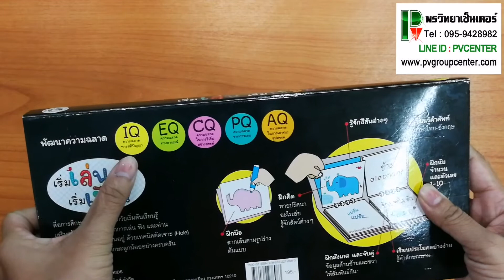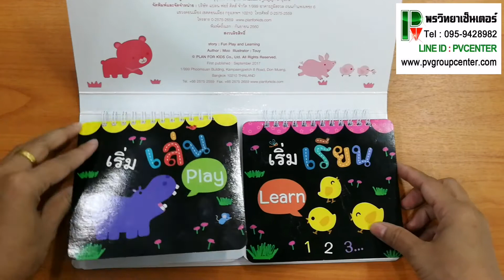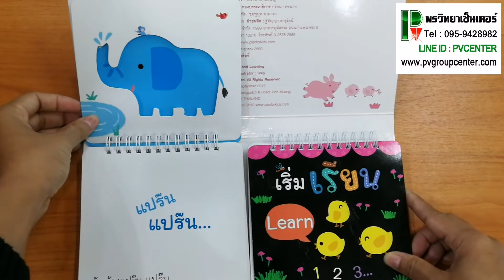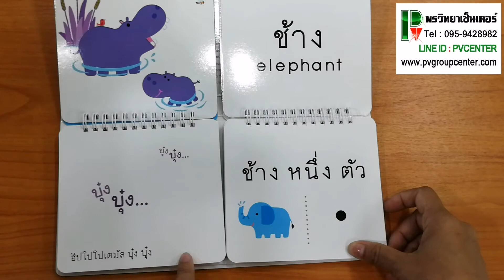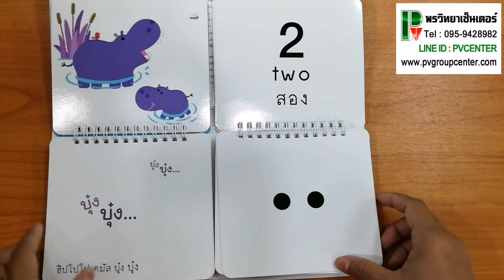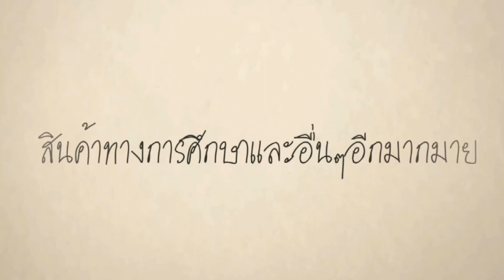PV CENTER EP.04 รีวิวหนังสือเสริมพัฒนาการความฉลาด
New!!! สื่อการศึกษาเสริมพัฒนาการเด็ก เริ่มเล่น เริ่มเรียน📚😇

💐สื่อการศึกษาสำหรับเด็กเล็กวัยเริ่มต้นเรียนรู้
เสริมสร้างความฉลาดจากการเล่น ฟัง และอ่าน
ทายปริศนาหาสัตว์ที่ซ้อนอยู่ ด้วยเทคนิคตัดเจาะ (Hole ) สุดสร้างสรรค์ พัฒนาทักษะลูกน้อยอย่างครบครัน ท้ายปริศนาที่อยู่ใต้ภาพ รู้จักสีต่างๆ เรียนรู้คำศัพท์ภาษาไทย-ภาษาอังกฤษ และฝึกนับจำนวนตัวเลข 1-10ด้วย

💖เป็นการพัฒนาความฉลาดในด้านของ
IQ ความฉลาดทางสติปัญญา
EQ ความฉลาดทางอารมณ์
CQ ความฉลาดในการริเริ่มสร้างสรรค์,
PQ ความฉลาดจากการเล่น
AQ ความฉลาดในการเอาชนะอุปสรรค
คุ้มมากๆค่ะสำหรับคุณพ่อคุณแม่ ที่จะซื้อให้กับเด็กๆ

👉ราคา 195 บาทเท่านั้น

📲สนใจสั่งสินค้าได้ที่ ( contact )
📲Line : pvcenter